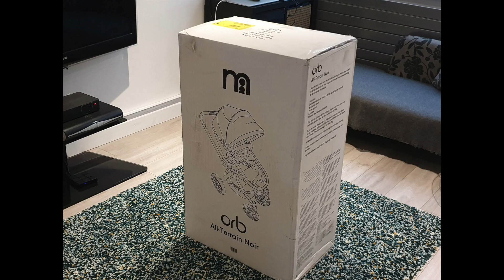Unboxing Mothercare Orb noir Pushchair | Pebble plus carseat | Maxi Cosi | 2019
Hey guys!

Welcome to my pram unboxing video.  We chose the Mothercare Orb in the colour Noir mainly because it was in the sale!  This isn't a review as such as I haven't yet used it but I thought I'd give you a quick look at how it comes and how easy it is to put together.  From what I've seen so far the pram is ideal.

This video is about unboxing the pushchair and show the Maxi Cosi  pebble plus carseat.

Follow me

thecreative_diary

Tweeter